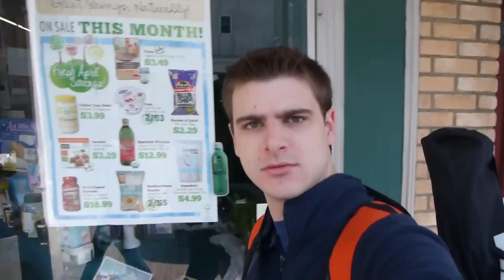7 Facts about Jory Caron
I was traveling from Kingston, NY to Boston, MA 2 buses and 8 hours later I'm here... I talked about some things in my life... like where I was born... talked about my bee hives... my first job working illegally on a farm... where I went to school and the final straw that caused me to drop out... my Job after college... my girlfriend... and the first time I drank alcohol...
If you want to do a 7 facts video I encourage you to do so...
I'm gonna tackle VEDA again... part deux (check out the first one )... that's right I'm doing a video every day of april... that's 30 videos in 30 days... that's a month of movies (that aren't movies but short video clips on the interwebs)... I sure hope I survive this and make it without a lame "welp I couldn't come up with anything cause I suck" video... Wish me luck!